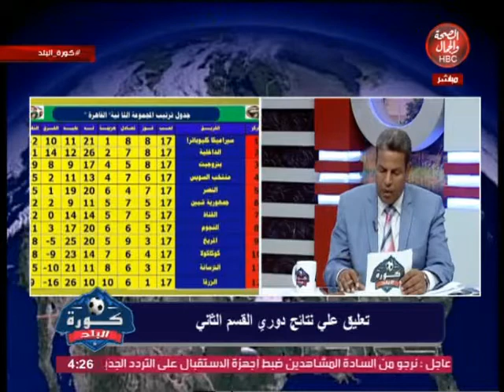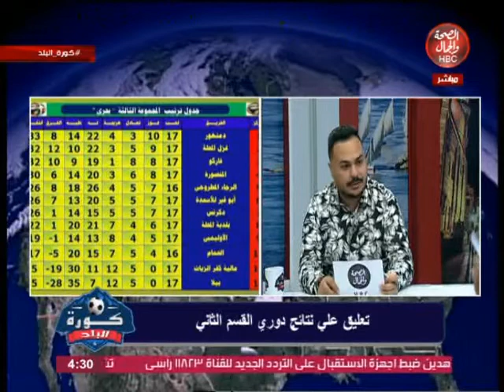كورة البلد | تعليق على نتائج دوري القسم الثاني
برنامج كورة البلد | تعليق على نتائج دوري القسم الثاني
تقديم / محمد عبد النبي
و في ضيافته ماجد سلامة - راعي فريق أبو شحاتة

قناة_الصحة_والجمال# برامجنا